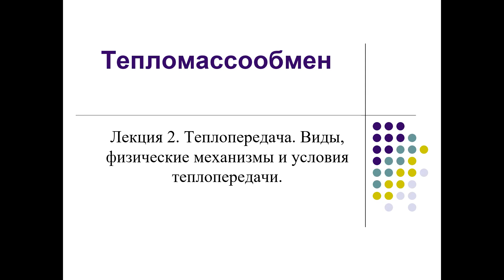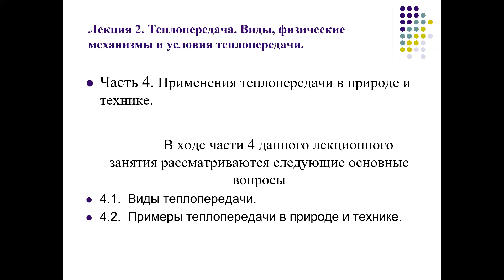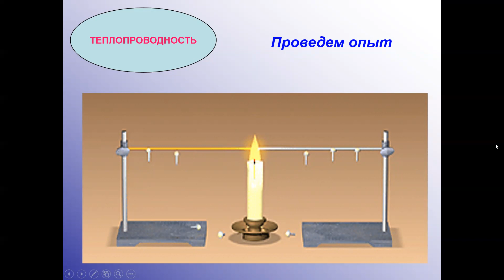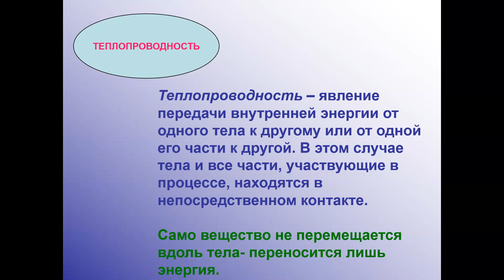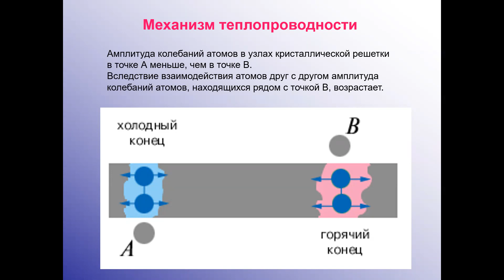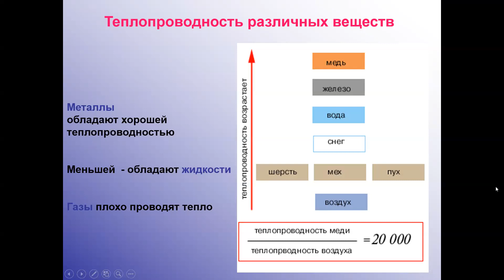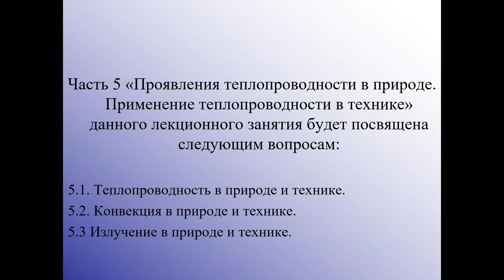Лекция 2.4 Теплопередача. Виды, физические механизмы и условия теплопередачи.